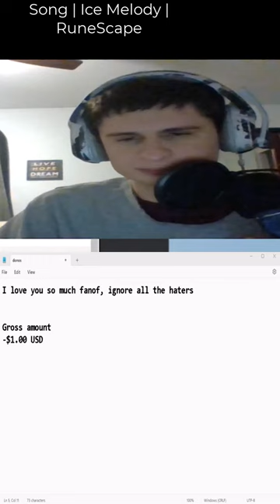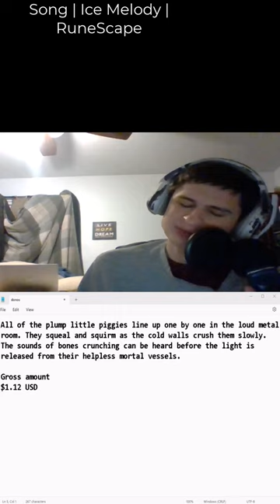Appreciate the four seperate donos!! | fanof reacts | fanof OSRS